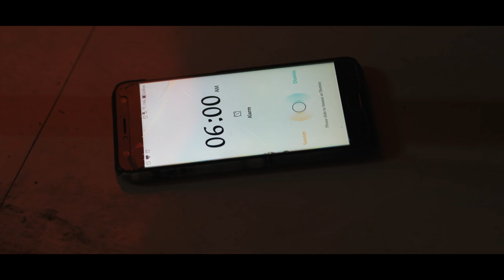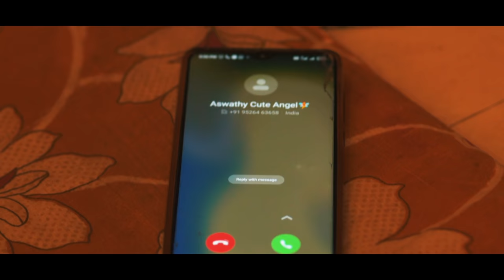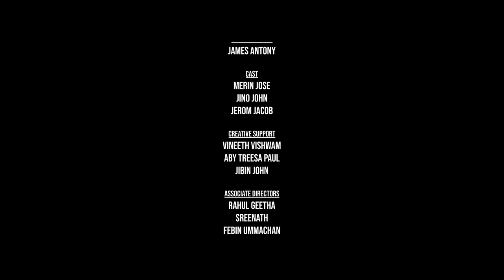Brush - ഒരു തേപ്പ് കഥ | Antony Varghese | Jino John | Merin Jose | Jero Jacob | Uppumavu Company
Direction - Albi Paul

Story - Antony Varghese

DOP - Paul Adam George

Editing & Colouring - Ajas Pukkadan

Sound Design & Mixing - Sreenath Raveendran

Creative Support - Vineeth Viswam, Aby Treesa Paul & Jibin Jhon

Spot Editor - Vishnu VJ

Associate Directors - Rahul Geetha, Sreenath &Febin Ummachan

Production Controller - Sebin Sunny

Animation - Sanath Sivaraj

Subtitles - Rahul Rajeev (The Subtitle Company)

Poster Design - Sreekanth Dasan